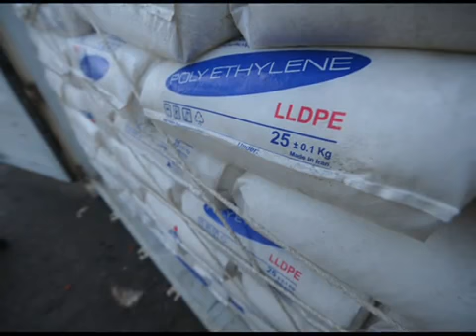Slide Show of Weaponry Found on The 'Francop' 5 Nov 2009